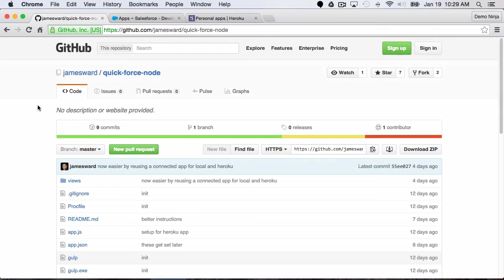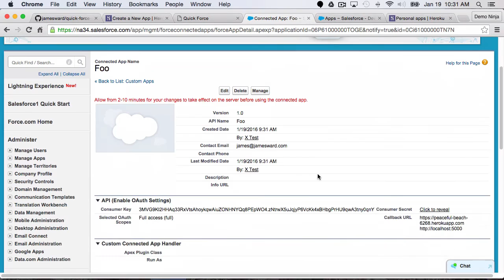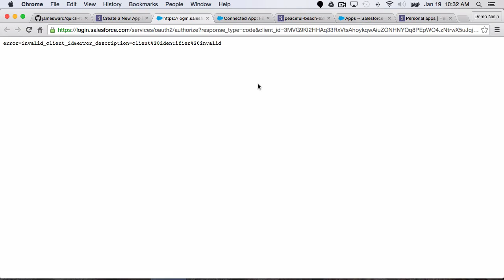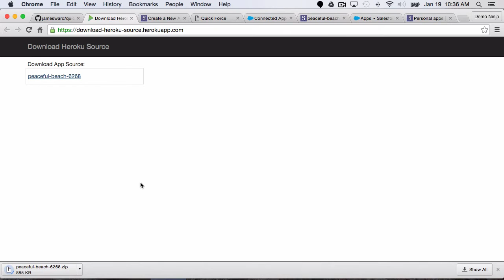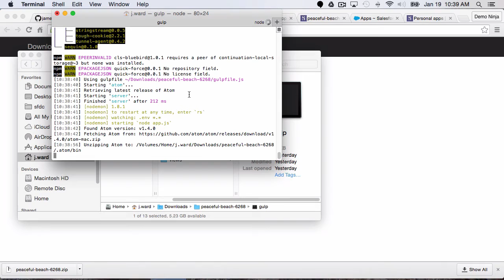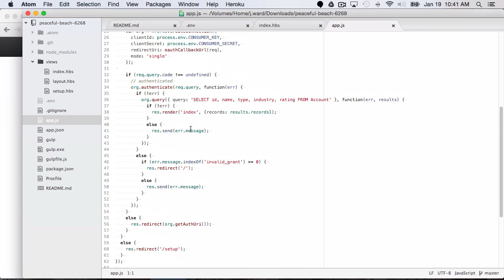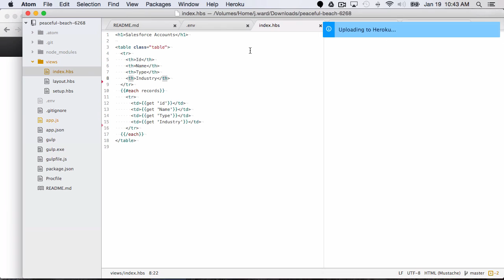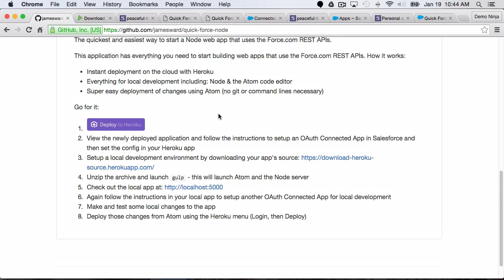Quick Force (Node)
The quickest and easiest way to start a Node web app that uses the Force.com REST APIs.